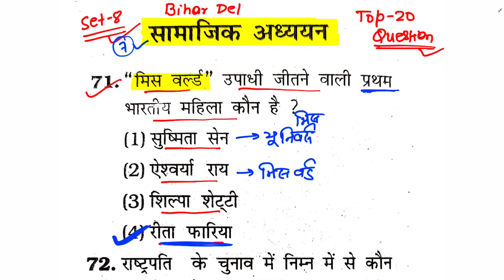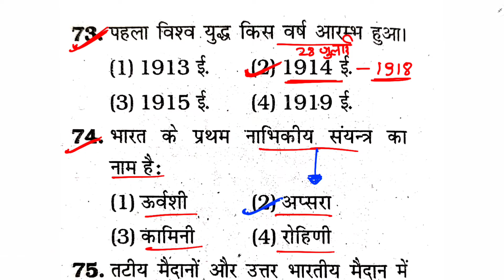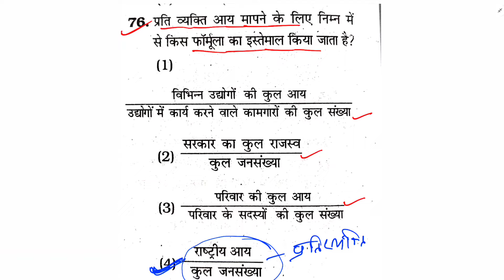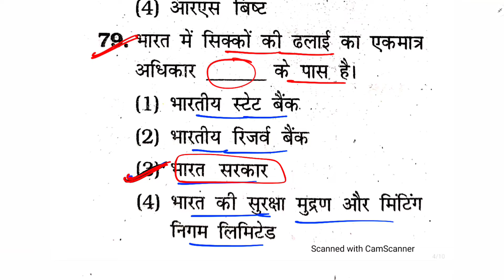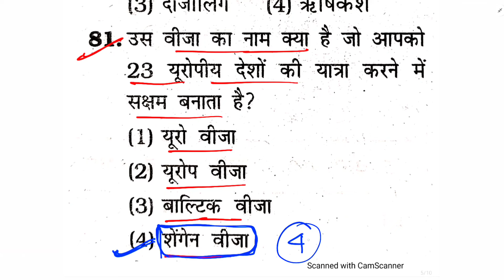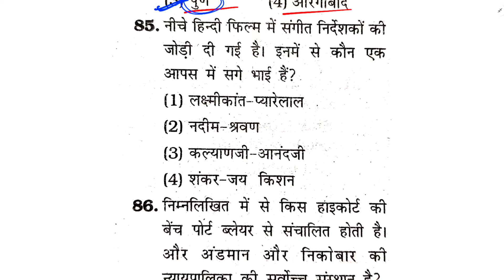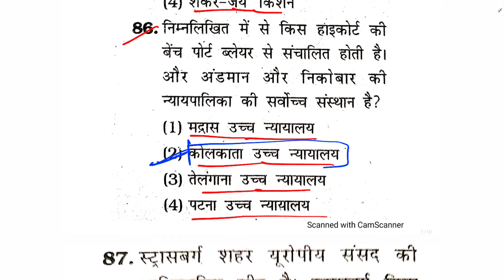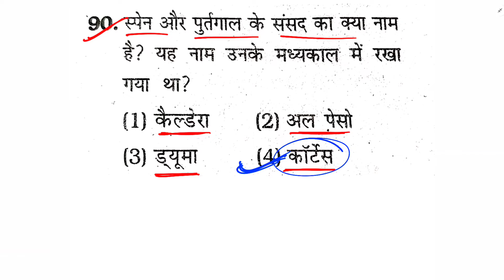Bihar D.El.Ed Entrance Exam 2024 |सामान्य अध्ययन-8 | Kiran publication deled book 2024 | deled gk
Bihar D.El.Ed Entrance Exam 2024 |सामान्य अध्ययन-1 | Kiran publication deled book 2024 | deled gk

Bihar D.El.Ed Entrance Exam 2024 |सामान्य अध्ययन-1 | Unique publication deled book 2024 | deled gk

          Ok bye 👋
Best 👍💯 of ➡Luck🍀